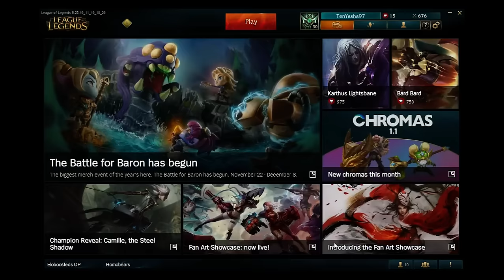Ryze Mid S7 Guia didáctica ¡Por algo se pickeaba tanto en los mundiales! Dios del late 28/11/12 kda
¡Build, runas, maestrías y mucho más! Ryze a partir del mid game no decepciona